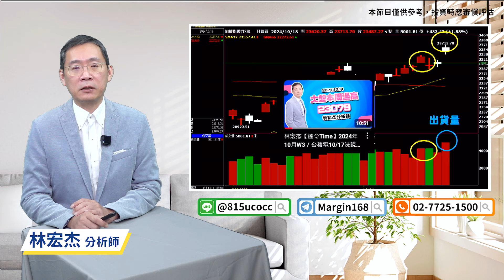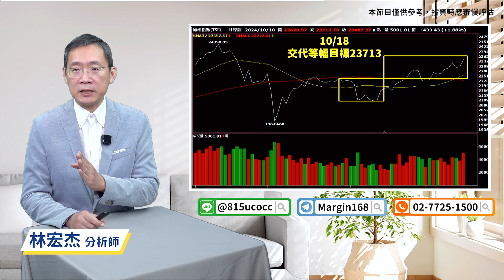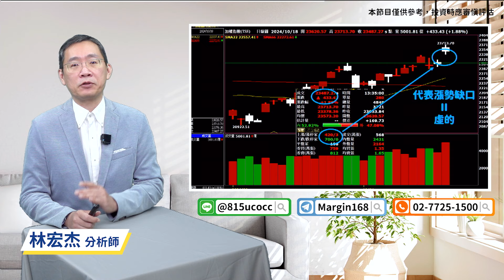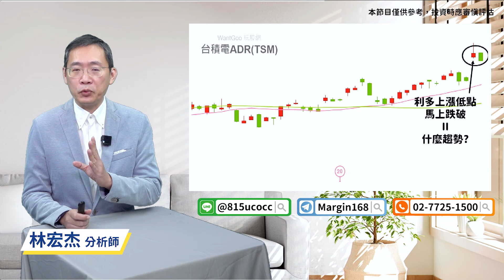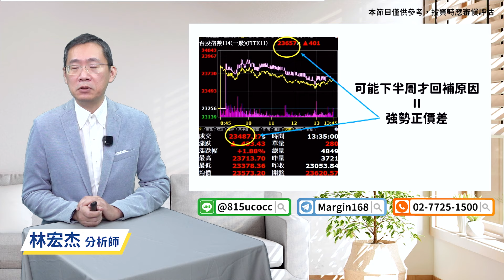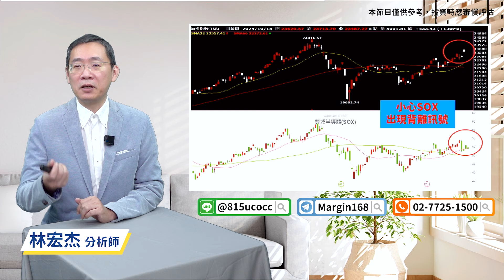林宏杰【達令Time】2024年10月W4／加賴教你一招 如何領先預判將回補缺口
🔥 《爽11-搶先賺活動》跟上大林哥家族⤵️